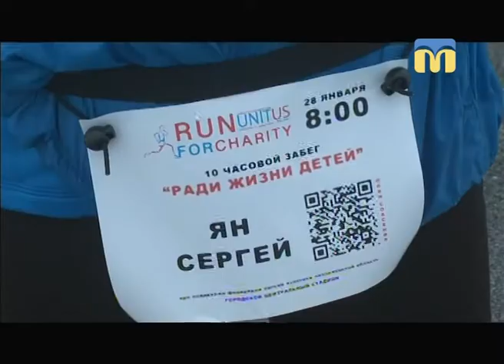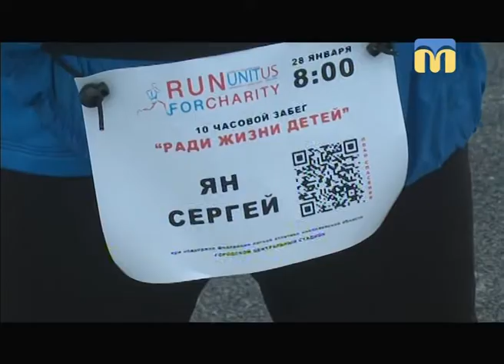Телевізійні новини Миколаївщини - 13:30 — (29.01.2018)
Інформаційна картина дня (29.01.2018) поглядом кореспондентів телеканалу “Миколаїв” (випуск новин — 13:30):
- 100-річчя битви під Крутами;
- у Миколаєві від отруєння чадним газом загинула сім'я;
- ситуація в зоні проведення АТО;
- 10 годин бігу заради життя дітей;
- благодійна акція для дітей воїнів АТО;